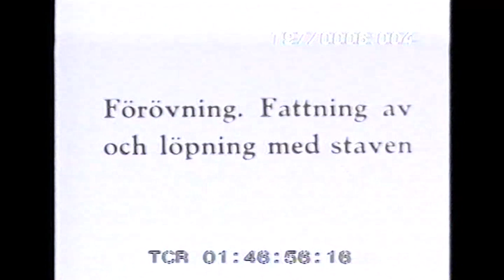stavhopp träning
stavhoppare tränar - stavhoppning - pole vault - training - slow motion - slowmotion - okända hoppare - unknown athletes -
April Film & Bild - Idrottsfilm -